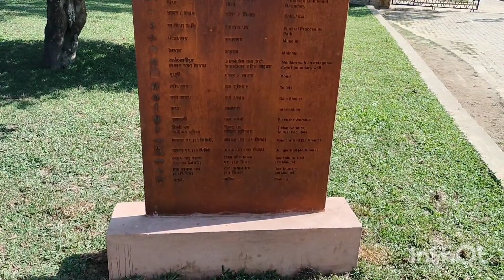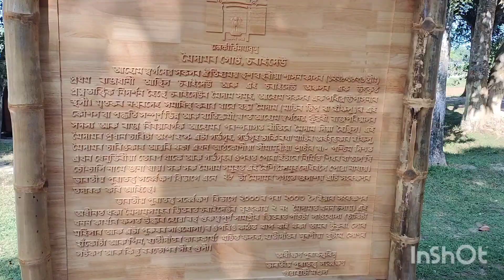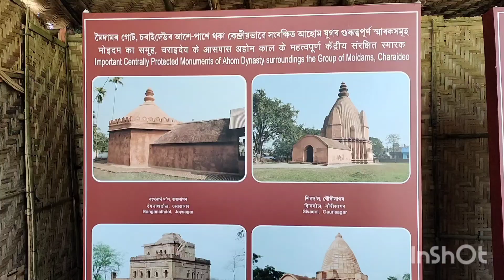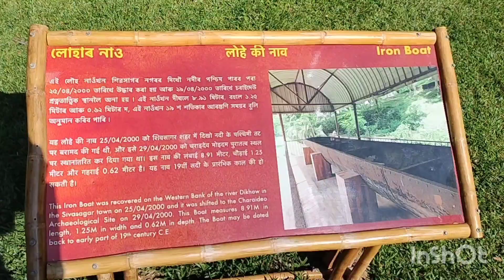আহোমৰ প্ৰথমখন ৰাজ্যৰ ৰাজধানী 1253 খীচাব্দ আগমন অসমৰ পিৰামিড ৰাজধানী